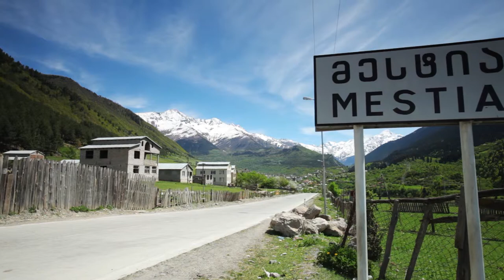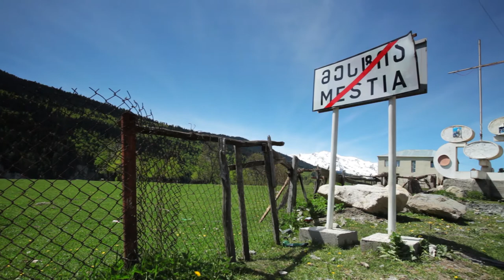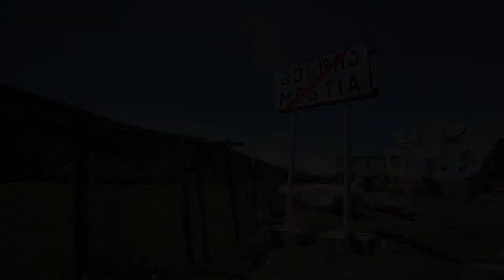svaneti 2013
ოპერატორი-დავით თოთლაძე